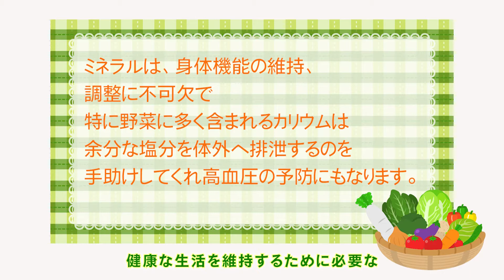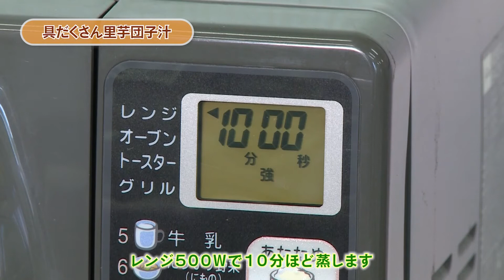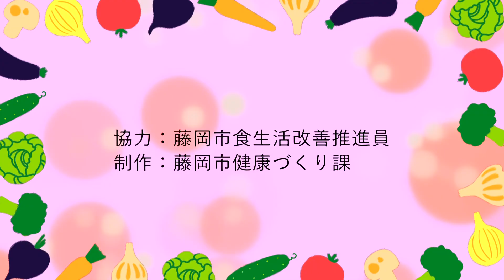【藤岡市健康づくり課】野菜をとろう～野菜をたくさん食べられる簡単料理～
地元のおいしい野菜を使った料理を紹介します。
不足しがちな野菜を積極的にとりましょう。